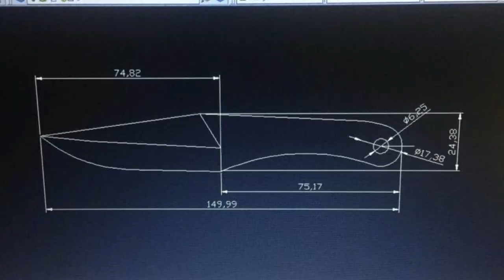Coltello da lancio fai da te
Amazon

termoretraibile nero

timberland donna